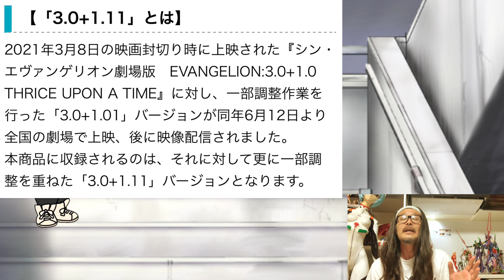西暦2023年3月8日いよいよ待望の【シン・エヴァンゲリオン新劇場版:ll】円盤が発売‼︎エヴァストア、各法人様の特典グッズをまとめてみた！その数なんと約40種類‼︎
※画像は公式様より引用しております。
詳しくは公式様のHP、Twitterをご覧ください。